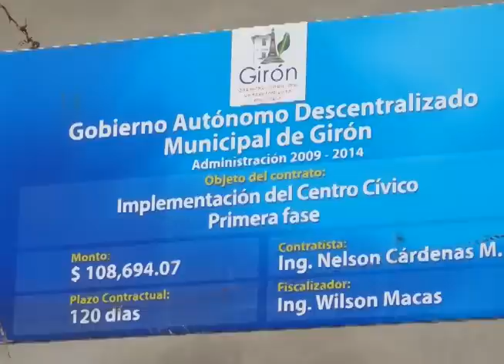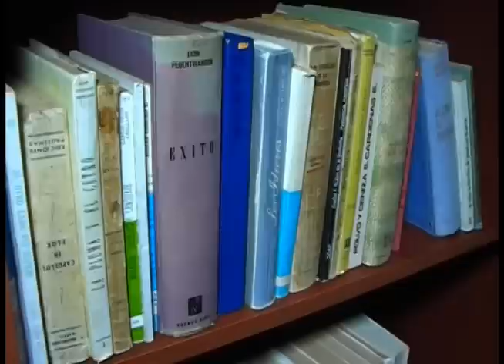Nuevo local para Biblioteca Municipal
El viernes 4 de abril, el alcalde Jorge Duque cortó la cinta tricolor declarando inaugurado el nuevo edificio para la biblioteca municipal Fray Vicente Solano,  asistieron concejales, empleados municipales y estudiantes de planteles educativos.

Reseña.

La administración municipal al frete de la Sra. Martha Jiménez, proyectó la remodelación del edificio localizado al frente del parque central, que es propiedad del municipio de Girón.

En aquella época, el proyecto fue elaborado y presentado ante el Ministerio de Patrimonio Cultural; la propuesta que fue aceptada, consistía en remodelar el edificio para que allí funcionen la biblioteca, hemeroteca y videoteca, informó la ex alcaldesa.

Por su parte la ex concejala Margarita Girón que participó como tal en las dos administraciones, mencionó que el costo de la obra ascendía a 180.000 dólares no reembolsables provenientes de entidades estatales, en consecuencia esta obra quedó financiada, indicó.

Sin embargo los recursos por el valor de 180.000 dólares no llegaron hasta el cese de su administración, indicó Martha Jiménez, sino cuando estuvo posesionado el actual alcalde Jorge Duque.

En la presente administración municipal, con los recursos recibidos no se desarrolló el proyecto planteado, sino se optó por desarrollar un nuevo en el garaje de la calle García Moreno que colinda en la parte posterior con el edificio que debió ser reconstruido.

El concejal francisco Chullca manifestó que en la actual administración se elaboró el nuevo proyecto y fue aprobado en vista que se presentó como prioritario en pos de buscar un lugar adecuado para las funciones que va a prestar.

Sin embargo, el local que fue inaugurado, según entendidos, es insuficiente para albergar el mobiliario que acogerá a los mas de 6000 libros, por lo que será necesario plantear una refacción del edificio antiguo y empatar las dos edificaciones en la parte posterior. Web